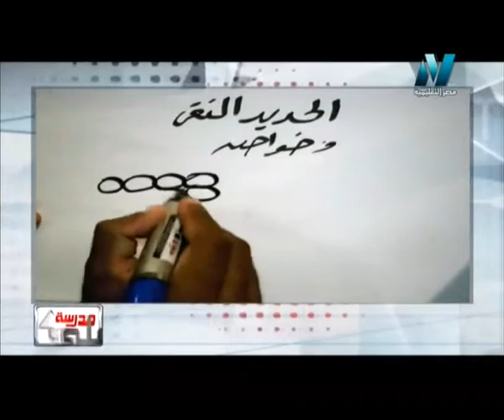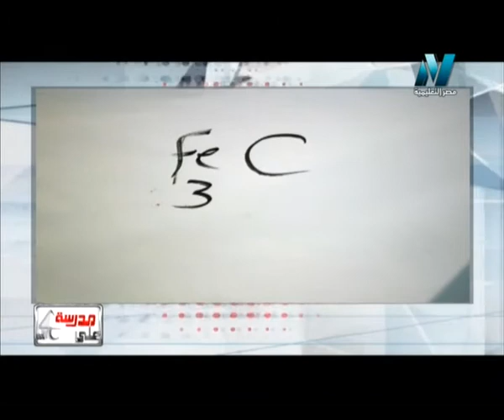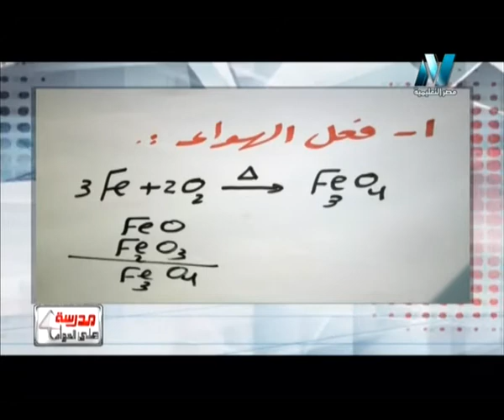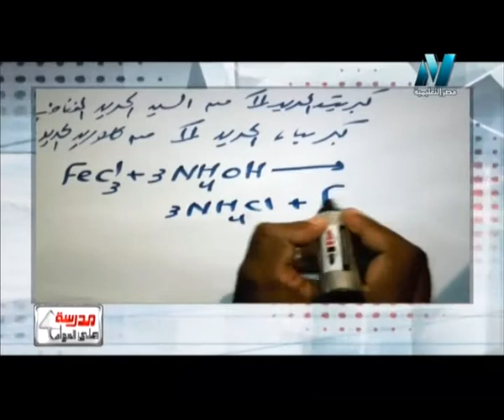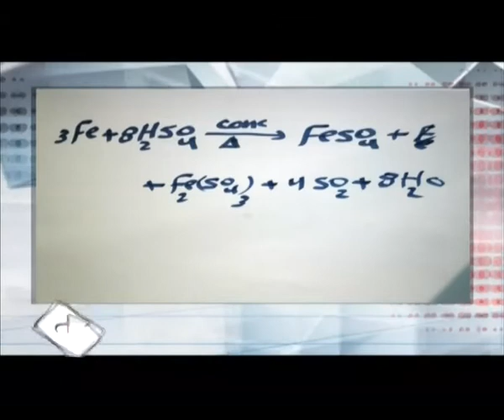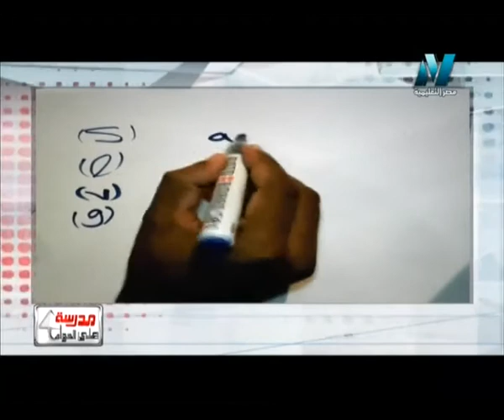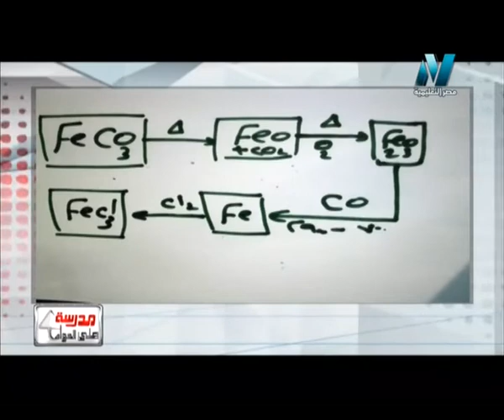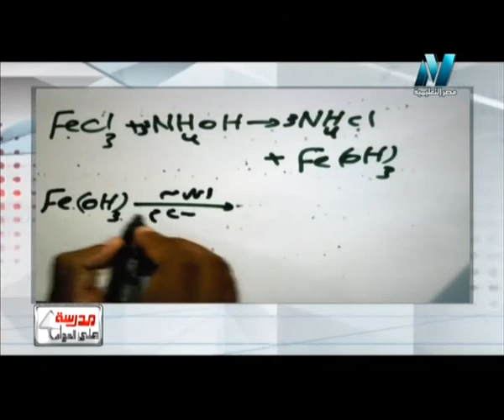23-09-2016 كيمياء حلقة 5 الحديد النقي و خواصه أ رمضان غلاب أ سامي الجزار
لمشاهدة جميع حلقات برنامج مدرسة على الهواء شرح و مراجعة مادة الكيمياء الثانوية العامة المصرية المنهج كاملا العام الدراسي 2016 / 2017  الاساتذة رمضان غلاب / سامي الجزار / خالد عبد العزيز / محمد حسن زغلول اضغط على الرابط التالي

لمشاهدة جميع حلقات برنامج مدرسة على الهواء شرح و مراجعة مادة الكيمياء الثانوية العامة المصرية المنهج كاملا العام الدراسي 2015 / 2016  الاساتذة رمضان غلاب / سامي الجزار / خالد عبد العزيز / محمد حسن زغلول اضغط على الرابط التالي

لمشاهدة جميع حلقات قناة الرحمة الاستاذ مصطى يوسف شرح و مراجعة مادة الكيمياء الثانوية العامة المصرية المنهج كاملا العام الدراسي 2016 / 2017 اضغط على الرابط التالي

لمشاهدة جميع حلقات قناة الرحمة الاستاذ مصطى يوسف شرح و مراجعة مادة الكيمياء الثانوية العامة المصرية المنهج كاملا العام الدراسي 2015 / 2016 اضغط على الرابط التالي

لمشاهدة جميع حلقات برنامج مدرسة على الهواء شرح و مراجعة مادة الكيمياء لمدارس اللغات الثانوية العامة المصرية المنهج كاملا الدراسي 2016 / 2017  الاساتذة محمد عبد الله رياض / رشا عبد الوهاب اضغط على الرابط التالي

لمشاهدة جميع حلقات برنامج مدرسة على الهواء شرح و مراجعة مادة الكيمياء لمدارس اللغات الثانوية العامة المصرية المنهج كاملا الدراسي 2015 / 2016  الاساتذة محمد عبد الله رياض / رشا عبد الوهاب اضغط على الرابط التالي

مدرسة على الهواء رياضيات للصف الثالث الاعدادى الترم الثانى,